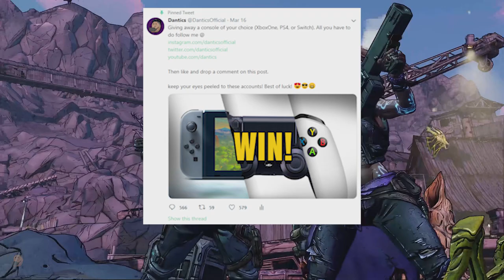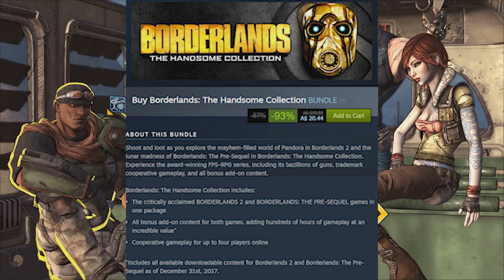Borderlands GOTY Enhanced Edition Review | Loot Showers in 4k (spoiler free)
Borderlands game of the year enhanced edition by Gearbox is out. So in this spoiler free video I will talk GOTY enhanced edition impressions, the new features, how stack ups to other games in the series, and if it’s worth a look?

Giving away a console of your choice (XboxOne, PS4, or Switch).

Sources:
2k games, Gearbox, Randy Pitchford